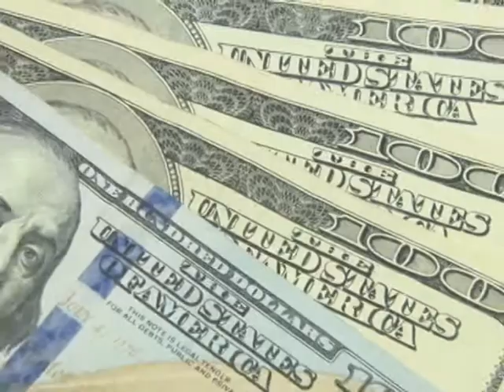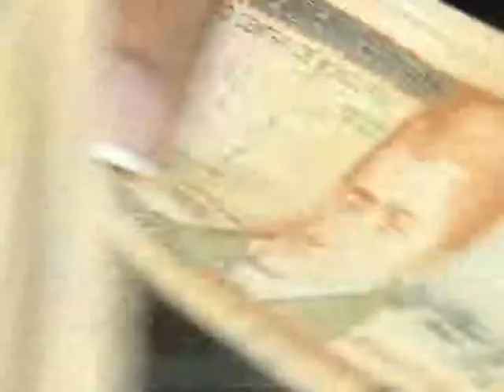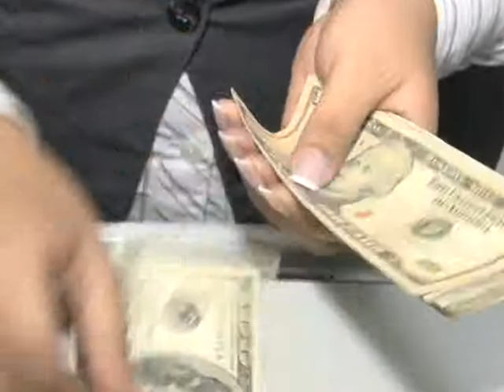AVANCES EN LEY DE LAVADO DE ACTIVOS